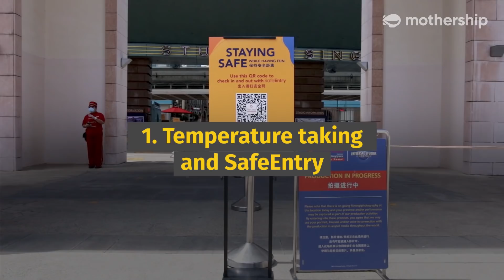Singapore's USS and S.E.A Aquarium reopens, after staying closed for nearly 3 months due to Covid-19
Here are some safety measures USS and S.E.A Aquarium have implemented after reopening on Jul. 4, 2020.

(Yes, you need to wear a mask at all times. Even while on the rollercoasters. But you are allowed to scream.)